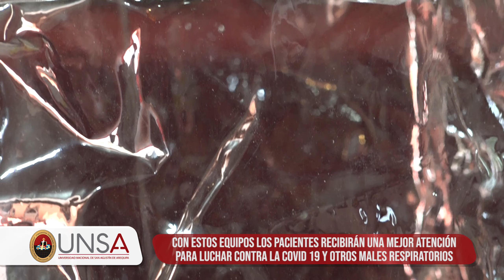UNSA entrega cascos CPAP a MINSA y Essalud, equipos médicos para luchar contra el COVID 19